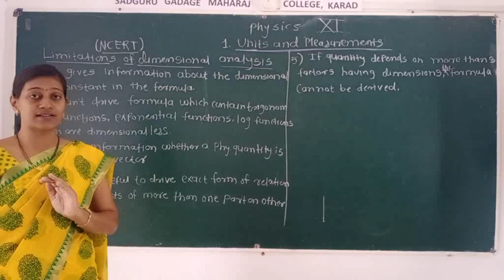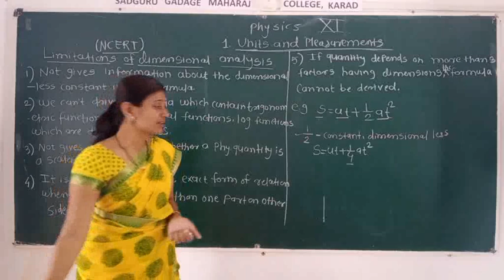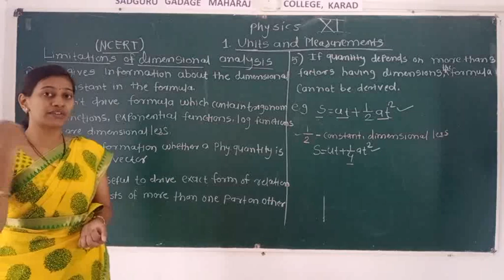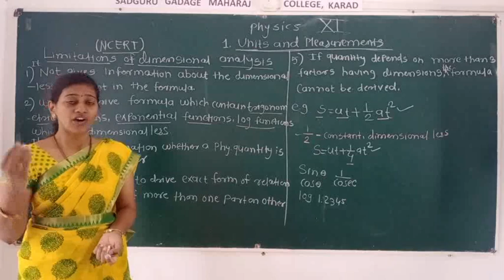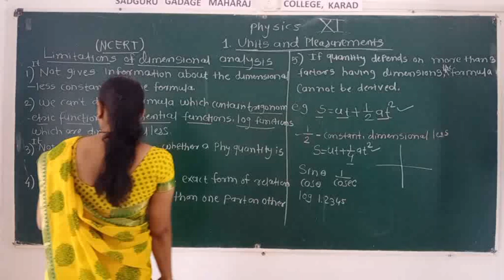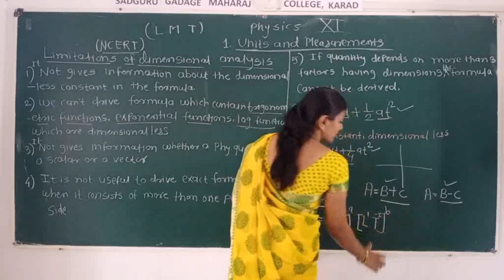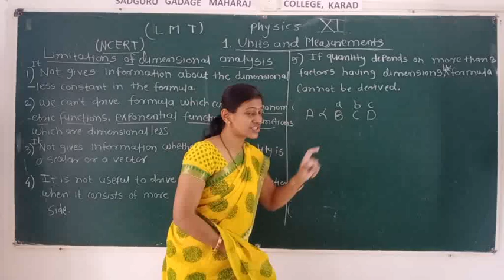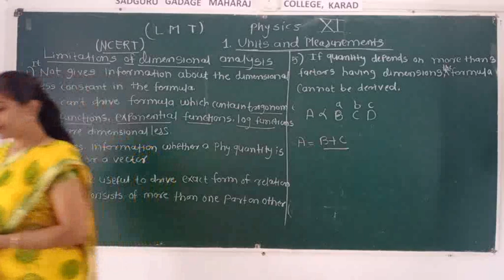SP XI Units and Mearsuments Phy Lect no 11 NLD